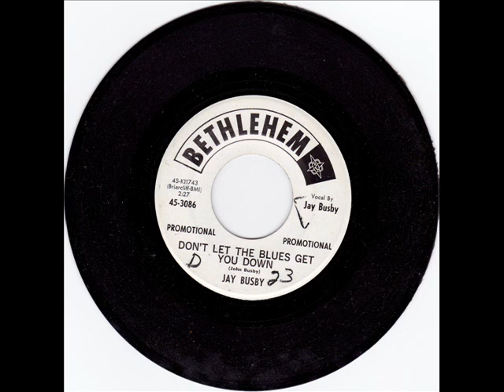Jay Busby Don't Let The Blues Get You Down (BETHLEHEM 3086) (1963)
Composed by John Busby

Sadly enough, John Busby was another West Coast blues singer that never made a lot of recordings. His first 45 was for the Talent label under the name of Johnny Busby in 1960 backed by The Cinco's, the same group that backed another under-recorded singer by the name of Ben Harper when he debuted the same year on Talent. (Talent & Skylark were owned by Ben & Len Wiseman). He recorded again for Bethlehem in 1963 under the same of Jay Busby. Four songs were recorded with two being unissued, giving him a total of two 45's for his whole career. Bethlehem was in business between 1958 & 1970, and was mainly known to be a jazz label, releasing albums by artists such as Eddie "Lockjaw" Davis, Cozy Cole, Donald Byrd, Arthur Prysock, Humphrey Lyttelton & Zoot Sims.

John "Jay" Busby:Vocals

Originally issued on and this recording taken from the 1963 single (Bethlehem 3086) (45 RPM)